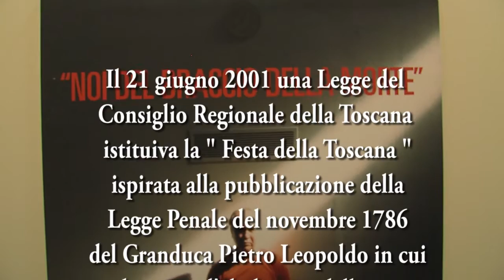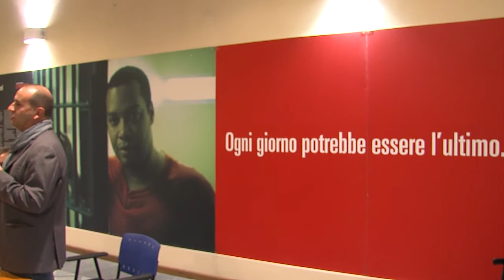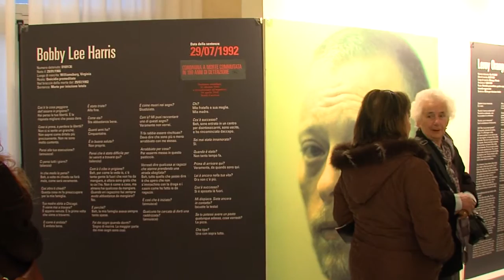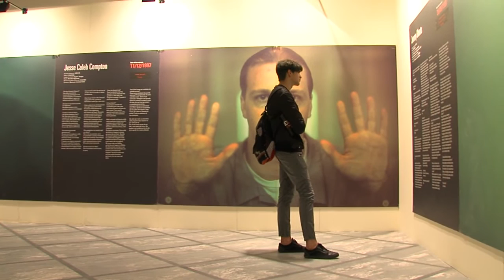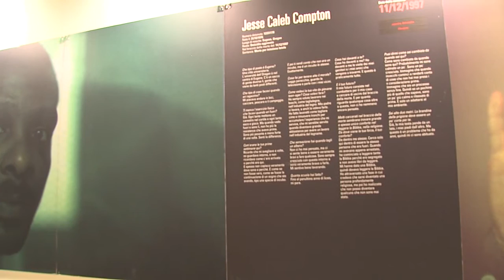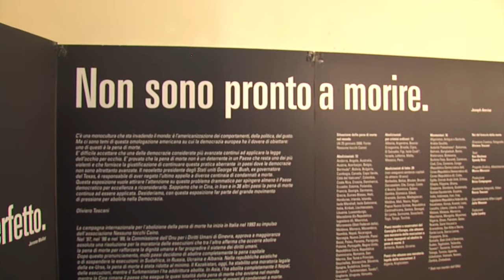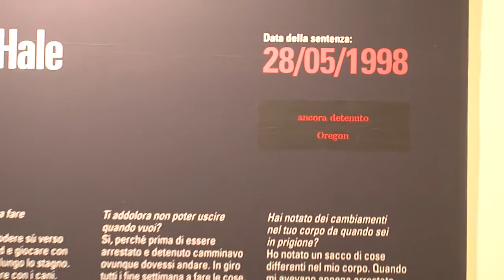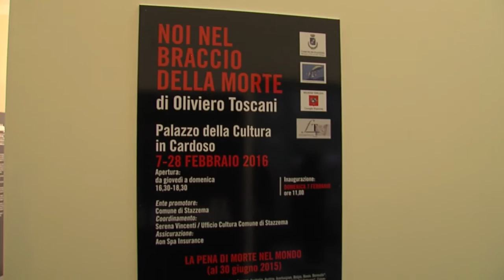Oliviero Toscani: inaugurazione della Mostra a Stazzema "Noi, nel braccio della morte"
L'Angolo Della Cultura
di Roberto Tommasi

“Noi, nel braccio della morte”, a Cardoso la mostra di Oliviero Toscani ( versiliatoday.it / 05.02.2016)